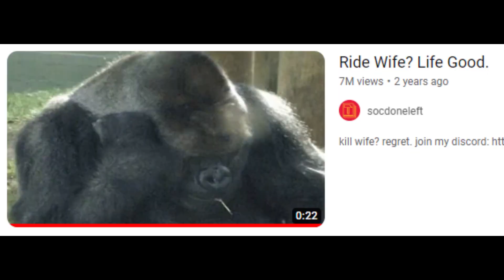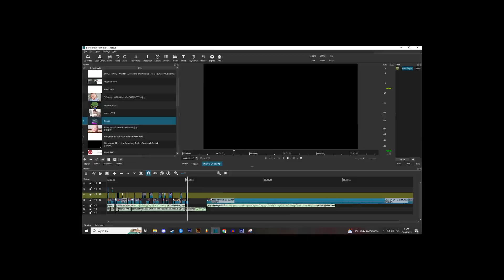NEW Overwatch Support Hero |Lifeweaver| Ultimate Talk, Ultimate Predictions, Ultimate Disappointment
I was a little too late to the party.